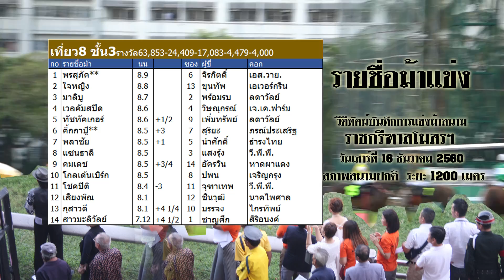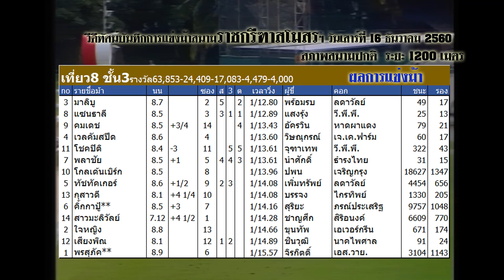Thailand horse racing 2017 Dec,16| ม้าแข่งเที่ยว 8 ชั้น 3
สมาคมราชกรีฑาสโมสร
ผลการแข่งม้าการกุศลกรณีพิเศษรายได้สมทบทุน
มูลนิธิอุบลรัตน์ในพระบรมราชินูปถัมภ์
ประจำวันเสาร์ที่ 16 ธันวาคม พ.ศ. 2560
ครั้งที่ 8 (สภาพสนามปกติ) ระยะ 1200 เมตร
ขอขอบคุณคณะกรรมการอำนวยการแข่งม้า
คุณสุเทพ สืบสันติวงค์
คุณดำรงชัย อมาตยกุล